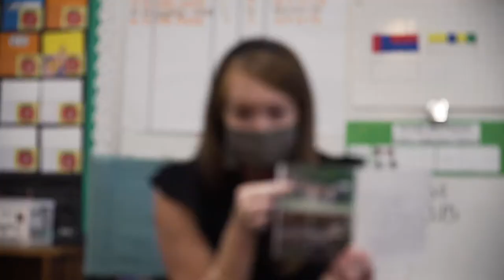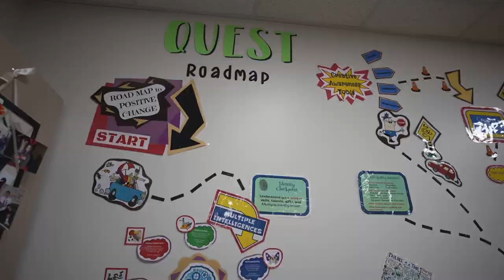Campus Connection: Steiner Ranch Elementary School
Connecting their students to their learning, Steiner Ranch Elementary School teachers and staff have been working with families as most students returned to in-person learning. We went into classrooms seeing interactive and engaging instruction, alongside our Board President Trish Bode and Chief of Staff Laurelyn Arterbury, Ed.D. In a QUEST classroom, for our district's gifted and talented program, watch students creating and making their learning relevant for them. We want our students to be happy and excited when they come to school, and you see those feelings come alive in our visit with principal Britteny Clifford. It truly is a great day to be a Stallion.